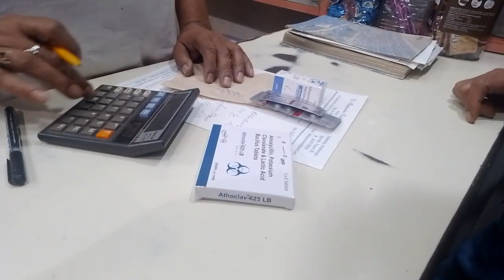ani khunjoh aeroplane ✈️ habjak#maladebbarma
khunjoh aeroplane